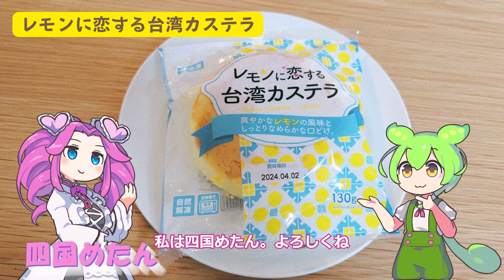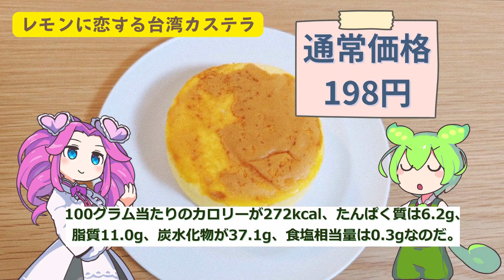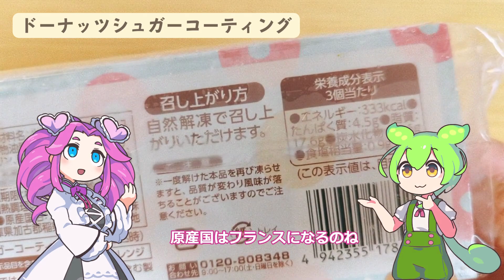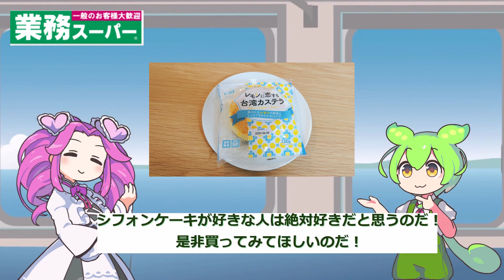ずんだもん☆業スーで激安の台湾カステラ食べてみた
商品紹介をずんだもんでやってみました。

音声読み上げツール
VOICEVOX：ずんだもん

背景・挿入素材
動画AC

効果音
効果音ラボ
BGM
魔王魂